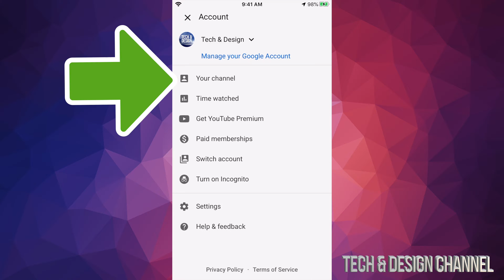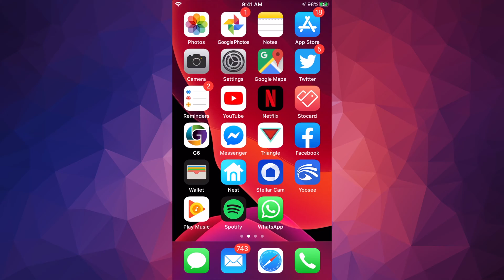How to keep all my saved playlists private on YouTube | iPhone iPad iPod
Playlist privacy YouTube channel/ account settings mobile